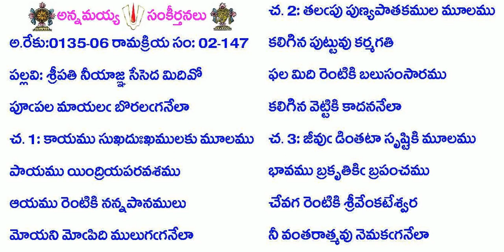BOOK2-Song147-653-శ్రీపతి నీయాజ్ఞ సేసెద మిదివో-śrīpati nīyājña sēseda midivō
Lyrics in Telugu:
B2-S147-653-శ్రీపతి నీయాజ్ఞ సేసెద మిదివో
అ.రేకు:0135-06 రామక్రియ సం: 02-147
పల్లవి: శ్రీపతి నీ యాజ్ఞ సేసెద మిదివో
పూఁపల మాయలఁ బొరలఁగనేలా
చ. 1: కాయము సుఖదుఃఖములకు మూలము
పాయము యింద్రియపరవశము
ఆయము రెంటికి నన్నపానములు
మోయని మోఁపిది ములుగఁగనేలా
చ. 2: తలఁపు పుణ్యపాతకముల మూలము
కలిగిన పుట్టువు కర్మగతి
ఫల మిది రెంటికి బలుసంసారము
కలిగిన వెట్టికి కాదననేలా
చ. 3: జీవుఁ డింతటా సృష్టికి మూలము
భావము బ్రకృతికిఁ బ్రపంచము
చేవగ రెంటికి శ్రీవేంకటేశ్వర
నీ వంతరాత్మవు నెమకఁగనేలా